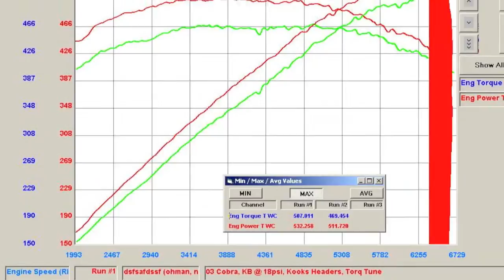2003 Mustang SVT Cobra - Kenne Bell, Kooks, Magnaflow - Tuned By Torq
2003 Mustang SVT Cobra
Kenne Bell 2.3L @ 17psi
Kooks LT Headers w/ Catted X-pipe
Magnaflow Cat-back

540 rwhp / 507 rwtq